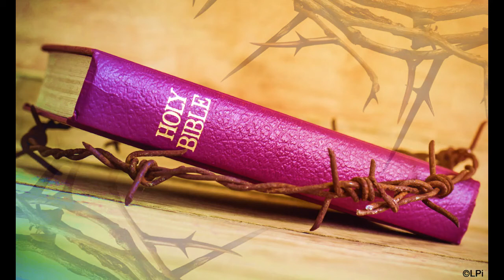Alimento Del Alma